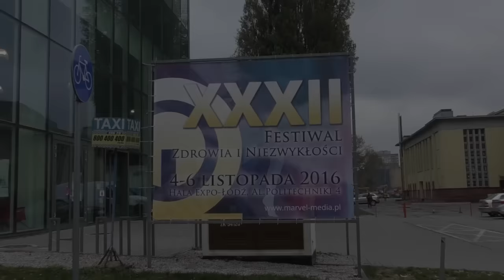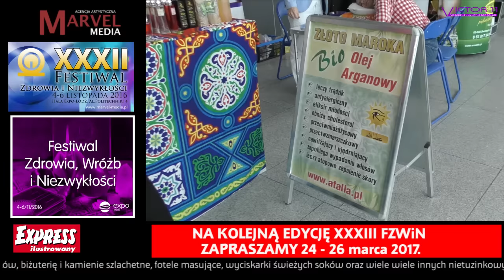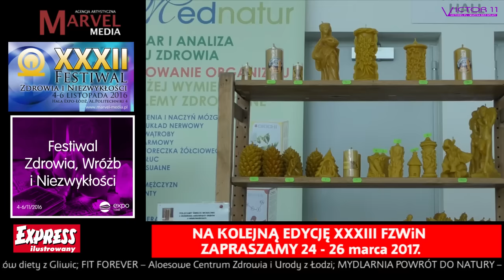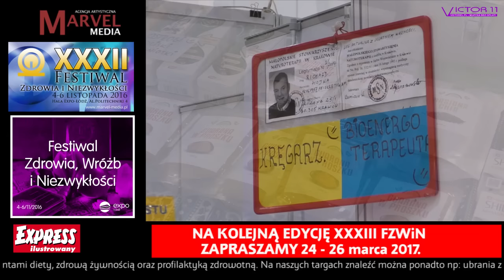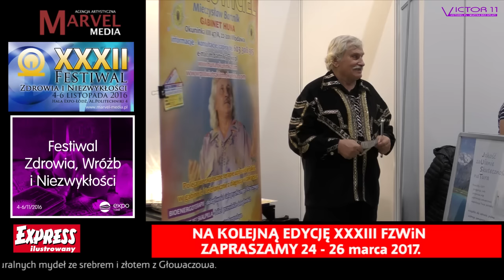XXXII FZWiN w Łodzi w wielkim skrócie